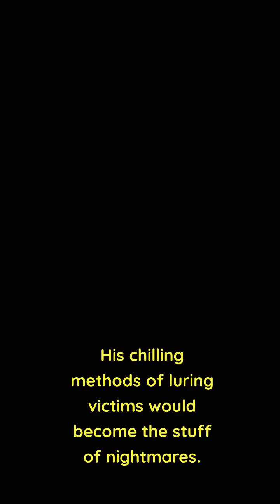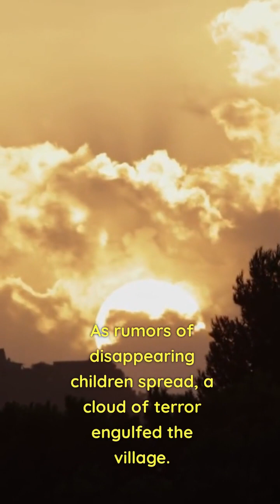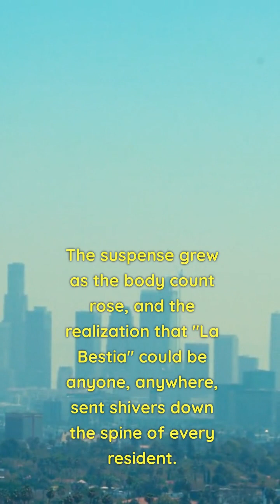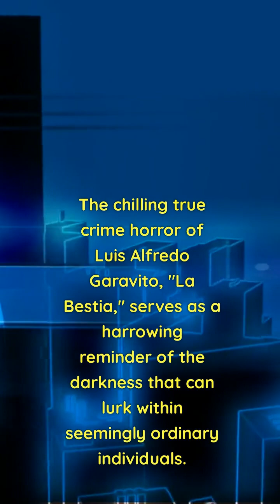Unveiling the Terrifying True Crime Tale of 'La Bestia' | Shocking Documentary 2023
In this gripping true crime documentary, we delve deep into the bone-chilling story of Luis Alfredo Garavito, infamously known as "La Bestia" or "The Beast." Prepare to be captivated as we uncover the horrifying details of his reign of terror, where he confessed to brutally murdering 140 boys between six and sixteen years old from October 1992 to April 1999 in Colombia and neighboring countries.

🔍 Discover the sinister upbringing of "La Bestia," exploring the potential triggers that led him to become a child murderer, torture-killer, and rapist.

🕵️‍♂️ Witness the dark and suspenseful methods used by Garavito to lure his innocent victims, preying on vulnerable street children who were abandoned or forced to survive on the unforgiving streets.

🕵️‍♀️ Follow the relentless efforts of law enforcement as they chase this elusive predator, racing against time to put an end to his reign of terror and bring justice to the grieving families.

📚 Unearth the shocking revelations that emerged when Garavito finally confessed, leading authorities to the burial sites of many of his victims. The scale of his atrocities will leave you in disbelief.

👀 Brace yourself for the controversy surrounding his sentence, as we examine the reduction of his punishment to just 22 years after his cooperation with the police. Is justice truly served?

🙏 Join us in remembering the innocent lives lost and reflecting on the impact of this dark chapter in Colombia's history, as "La Bestia" becomes eligible for parole in 2023.

🔔 Don't forget to subscribe to our channel and hit the notification bell to stay updated on our latest true crime documentaries, where we uncover the hidden secrets of history's most notorious criminals.

🌟 Thank you for joining us on this chilling journey into the depths of human darkness. Your support is vital in raising awareness and seeking justice for those who cannot speak for themselves. Together, let's shine a light on the shadows of history.